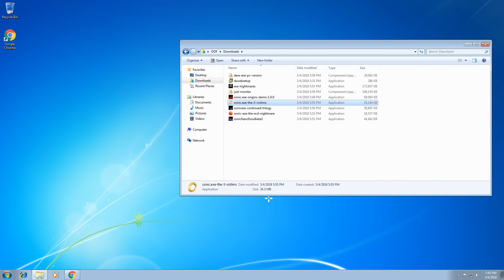Sonic.exe : The 3 Victims Good Ending - Saving Tiny Robotnik - Let's Play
I apologize if the video/audio is horrible on this video. My PC borked and I lost all my good settings :(.
Sonic.exe The 3 Victims is about sonic, tails, knuckles, and eggman while they discover the monster known as Sonic.exe